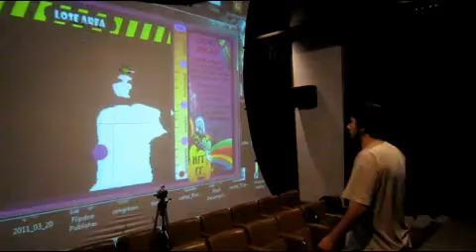Apresentação projecto final de RPM na UBI